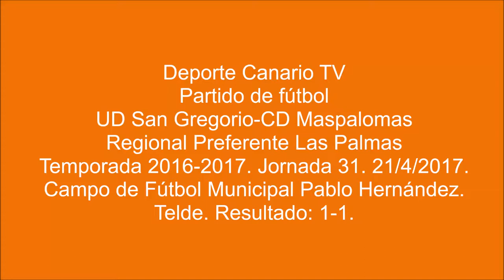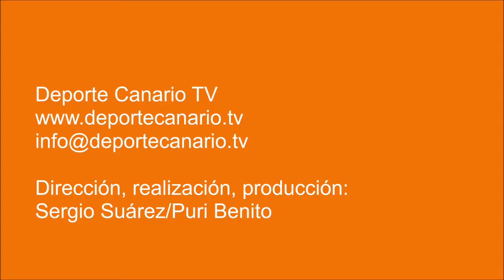(PARTIDO COMPLETO) Encuentro UD San Gregorio-CD Maspalomas 21 4 2017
Partido de fútbol UD San Gregorio-CD Maspalomas. Regional Preferente Las Palmas. Jornada 31. 21/04/2017. Temporada 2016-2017. Campo de Fútbol Municipal Pablo Hernández. Telde. Resultado final: 1-1.